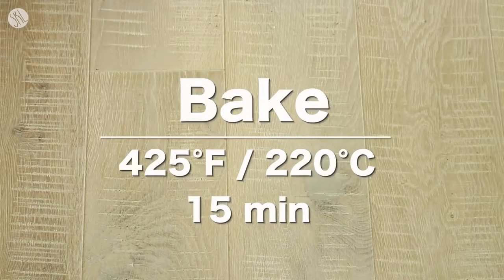1 Minute Recipe Eggplant Rollatini HD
1 Minute Recipe Eggplant Rollatini HD